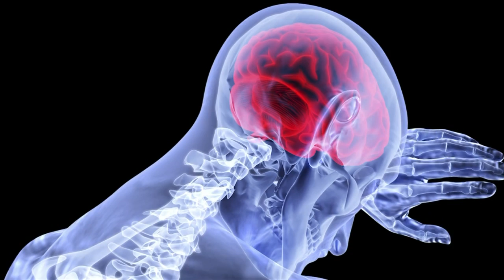Stroke treatment keeps brain cells alive